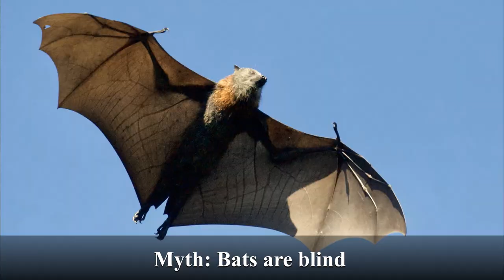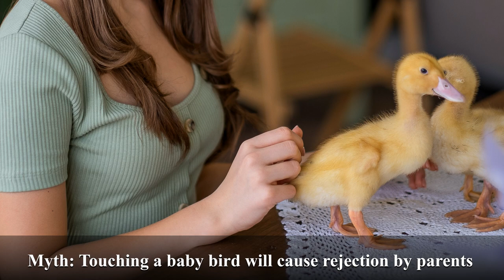ANIMAL MYTHS DEBUNKED !!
Have you ever heard that bats are blind or that camels store water in their humps?  It's time to set the record straight! Join us on an exciting journey as we debunk some of the most persistent myths about animals and reveal the fascinating truths behind them.

In this eye-opening video, we'll delve into the world of animal behavior, physiology, and biology to dispel popular misconceptions that have circulated for years. Our team of experts will tackle these myths head-on with scientific evidence and real-life examples, leaving you with a newfound appreciation for the incredible diversity of life on Earth.

Prepare to be amazed by the wonders of the animal kingdom as we debunk these myths and provide you with accurate, up-to-date information about these remarkable creatures. Whether you're an animal lover, a curious mind, or just looking to broaden your knowledge, this video is a must-watch!

Join the conversation in the comments section and share your thoughts on these animal myths!

This channel and I do not claim any right over any of the graphics and images used in the video.